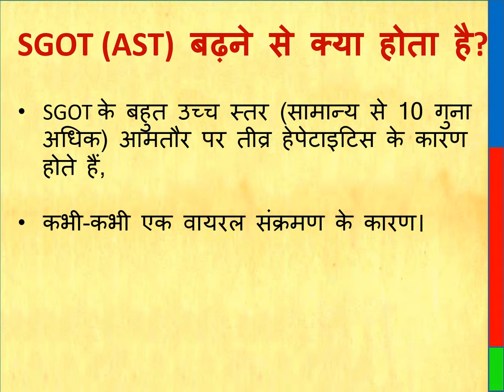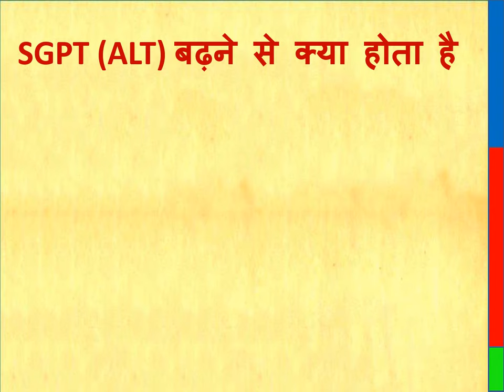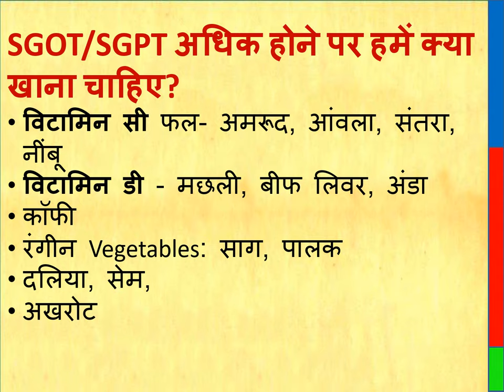sgot sgpt test in hindi | SGOT SGPT कैसे कम करें | SGOT SGPT कितना नार्मल होना चाहिए | ALT | AST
What is SGOT?
SGOT is fully formed by serum glutamic oxaloacetic transaminase. It is also called aspartate transaminase (AST). It is an enzyme found in the liver. Whenever there is any injury to the liver, this enzyme reaches the blood. Therefore, this SGOT enzyme is found in liver diseases.

What should be the SGOT?
The normal range of SGOT is as follows –

• Male: 8 to 40 units per liter (U/L)
• Female: 6 to 32 units per liter (U/L)

When does the value of SGOT increase?
• The value of SGOT increases in Hepatitis ie Acute Hepatitis like Viral Hepatitis BCA.
• Increases in bacterial hepatitis, malarial hepatitis or chronic hepatitis.
• In liver cirrhosis or liver cancer, this value increases when there is no blood supply to the liver.
• This value increases due to the effects of hepatotoxic drugs like pain medications, non-steroidal
  anti-inflammatory drugs (NSAIDs), hepatotoxic drugs like HIV drugs, TB drugs, chemotherapy
  drugs, etc.
• Taking steroids and taking cholesterol-lowering drugs increases the amount of SGOT.
• Its quantity also increases in diseases related to heart, kidney and brain because, in these organs
  also SGOT enzymes reach in some quantity.
• Its value increases when the muscle is injured.
• Its value increases in case of myocardial infarction.
• Its value automatically increases in pregnancy.
• Its quantity increases even after burning more.

Why is the SGOT test done?
The SGOT test is a variant of the Liver Function Test (LFT). In addition to the liver, SGOT enzymes are also transported to the heart, skeletal muscles, and brain in small amounts through the blood, so SGOT tests are recommended along with liver function tests. If there is any kind of damage or injury to the liver or any disease, then the value of SGOT enzyme increases in the blood which indicates liver disease. Liver diseases are detected by this test. This test is done to know all the types of diseases and what is the difference between them and how much liver is damaged.

Under what circumstances is the SGOT test done?
• When the symptoms of jaundice appear such as yellowing of the skin and eyes, excessive
  yellowing of urine etc.
• Complaints of chronic pain in the abdomen. Nausea, vomiting
• Swelling in the abdomen.
• Anemia means lack of blood in the body.
• Any liver problem/loss due to hepatotoxic drug.
• obesity.
• In case of diabetes.
• Liver problems due to excessive drinking.

Thanks & Regards
Healths Rainbow